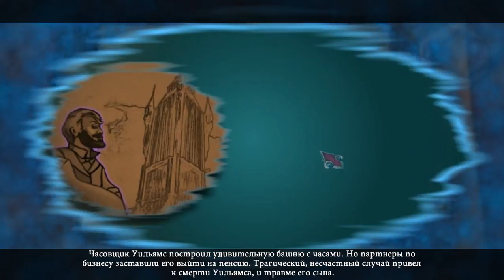Мрачный Город. Лондон прохождение #4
Мрачный Город. Лондон (Dark City: London) - Лондон близок к празднованию открытия крупнейшей в мире башни с часами, пока не появляется призрак без головы, угрожающий уничтожить Лондон и убить жителей города на церемонии открытия.

Помощь каналу:
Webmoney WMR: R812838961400